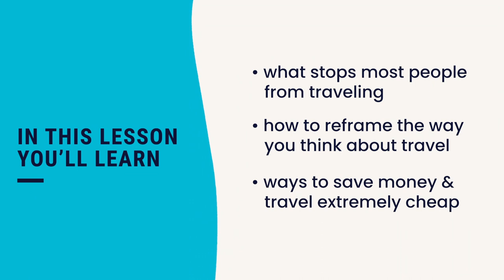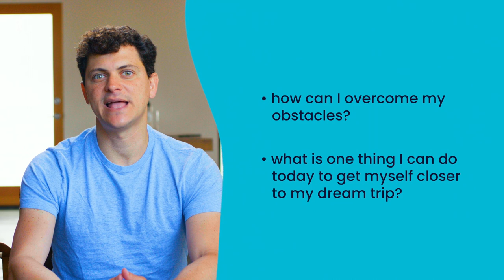How to Travel the World on a Budget TODAY with Nomadic Matt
At onomy, our mission is to enlist the help of expert creators and influencers to help you learn all the things school didn't teach you.

There are always plenty of reasons not to travel the world, trust us we can think of 100s of excuses. But that's just a mindset and if you want to travel the world, you can do so sooner than you think. You just need a budget and a shift in perspective.

In first lesson Traveling on a Budget with Matt of @nomadicmatt, you're going to learn what stops many people from traveling, how to reframe the way you think about travel, and ways to save money & travel cheap.

About Matt: Matt Kepnes is the founder of the budget travel blog Nomadic Matt & New York Times best-selling author of How to Travel the World on $50 a day. He owns a hostel, has a regular meet-up group around the United States and runs global tours with himself as your host.

Where to Go:
00:00 - Traveling on a Budget Part 1: How to Change Your Travel Mindset
00:55 - What Stops Most People from Traveling
02:12 - How to Reframe the Way You Think About Travel
02:53 - Ways to Save Money and Travel Cheap

For more, follow the links below to continue your lesson on Traveling on a Budget: